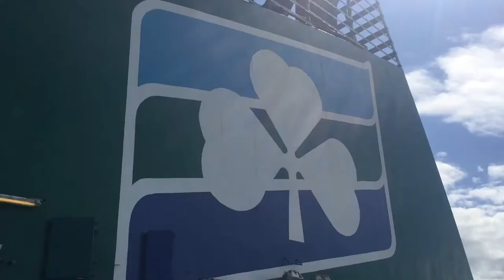Ferrytime: Dublin Montage 2017 - Day 1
Taking a trip across the Irish Sea from Wales to Ireland. Join me on this wonderful experience in Ireland with my 4-day montage of events, with little information clips inbetween!